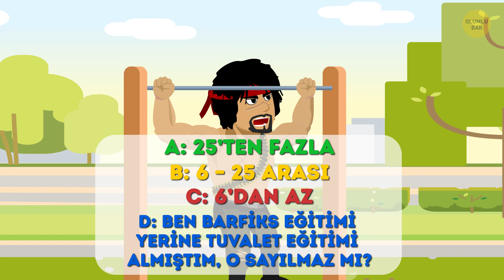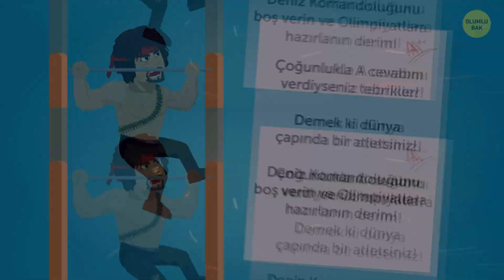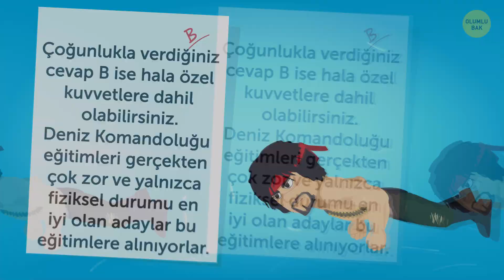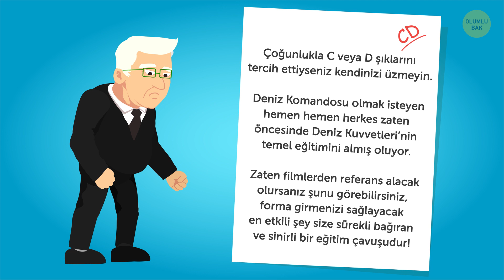Özel Kuvvetlere Katılıp Katılamayacağınızı Gösteren Bir Sınav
Özel kuvvetlere katılmak ister miydiniz? Bu seviyeye gelmek için görünmeden bir yerlere çıkabilmeniz, bir şeyleri kırabilmeniz gerekiyor ve çoğu insan bunları başaracak fiziksel seviyede bile değil...

Aşağıdaki soruları cevaplarayarak bu birliğe katılıp katılamayacağınızı öğrenebilirsiniz. Videomuzun sonunda sonuçlarınızı kontrol edin! Deniz komandoluğu eğitimini tamamlamayı başarabilirseniz, bu süreçte çok faydalı beceriler de edinmiş olursunuz. Dalış yapmak, paraşütle atlamak ve patlayıcı bilgisinin yanı sıra, ekstra James Bond havası da cabası!

ZAMAN BİLDİRİMLERİ:

#1: Gözleriniz ne kadar sağlıklı? 0:25

#2: 2 dakikada kaç mekik çekebilirsiniz? 0:58

#3: 2 dakikada kaç şınav çekebilirsiniz? 1:29

#4: Ara vermeden kaç barfiks çekebilirsiniz? 1:59

#5: Yaklaşık 26 Amerikan futbolu sahası uzunluğu olan 2.4 km'yi, uzun bacaklı eşofmanla ve durmadan ne kadarda koşabilirsiniz? 2:38

#6: 460 m'yi ne kadar sürede yüzebilirsiniz? 3:30

Herkes Deniz KOmandosu olamıyor 4:17

Çoğunlukla A cevabını verdiyseniz 5:02

Çoğunlukla B cevabını verdiyseniz 5:21

Çoğunlukla C ya da D cevabını verdiyseniz 6:19

Deniz komandolarının dudak uçuklatan becerileri 7:55